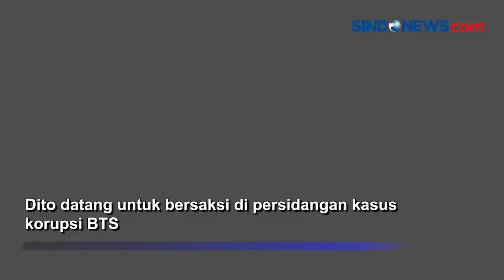Dito Ariotedjo Penuhi Panggilan PN Tipikor Jadi Saksi Sidang Kasus BTS Kominfo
Menpora Dito Ariotedjo penuhi panggilan Pengadilan Tipikor PN Jakpus, Rabu (11/10). Dia tiba sekitar pukul 10.20 WIB. Dito datang untuk bersaksi di persidangan kasus korupsi BTS.

Dito tampak tiba menggunakan mobil listrik berwarna putih. Bahkan, tampilannya pun senada dengan kendaraan yang dia kenakan.

Reporter: Bachtiar Rojab
Produser: Akira Aulia W